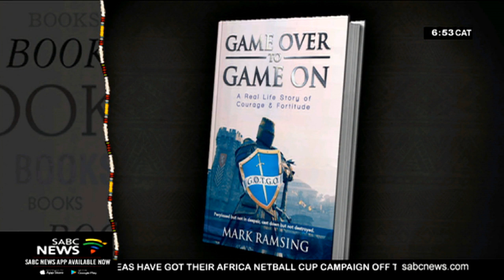Book Review: Game Over to Game On - Kindle edition by Mark Ramsing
Inspirational speaker, life coach and preacher, Mark Ramsing penned down a book he calls Game Over to Game On: A real life story of courage and fortitude.

Ramsing uses his life story as the foundation for the inspiration he imparts to those who may feel like their lives are in ruins, and who have trouble seeing a way out.

He is in studio to take us through some of the principles and tools we can use to better our lives.

For more news, visit: sabcnews.com and also